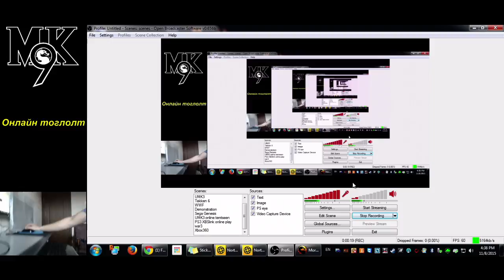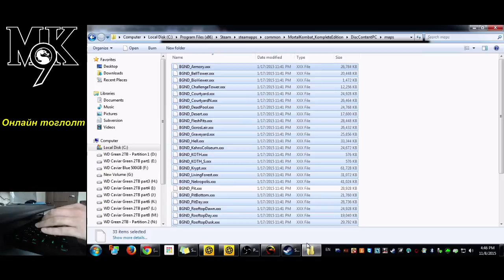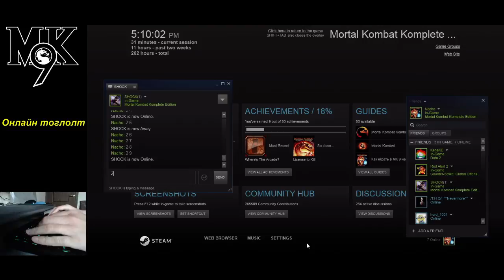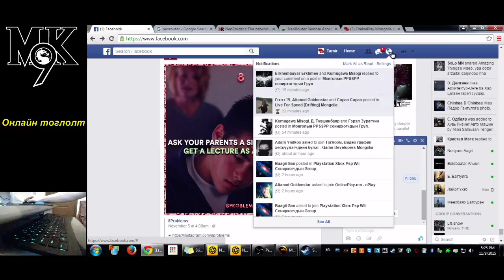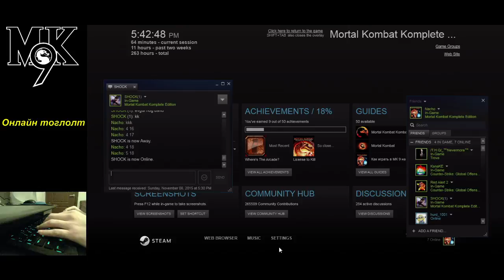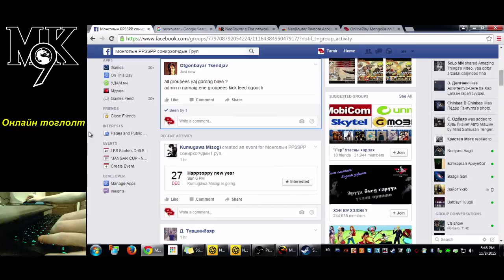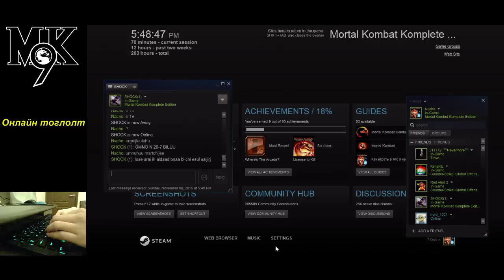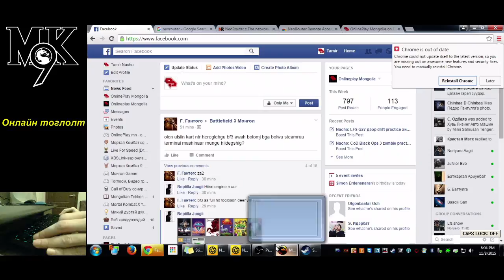MK9 Nacho-6 vs Shock-20 онлайн тоглолт |2015-11-08|720p|60fps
Ээлжит онлайн тоглолт.